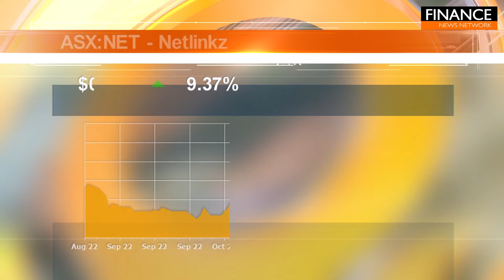Stocks of the Hour: Alligator Energy, Netlinkz, Chalice Mining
A snapshot of the stocks on the move featuring Alligator Energy (ASX:AGE), Netlinkz (ASX:NET) and Chalice Mining (ASX:CHN).